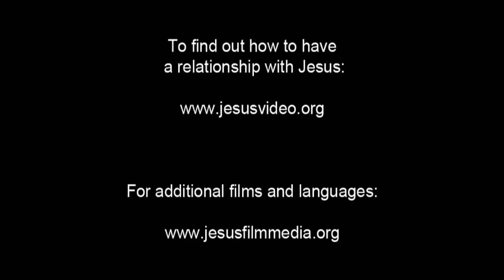JESUS, (Kannada), The Last Supper